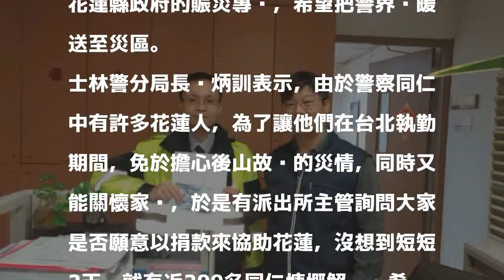士林警募捐17餘萬 棉薄之力助花蓮災戶過年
［記者陳恩惠／台北報導］花蓮6.0強震災情嚴重，造成花蓮地區多棟大樓倒塌傾斜，居民、旅客多人死傷，上百住戶無家可歸，各界紛紛投入救災行動，台北市士林警分局主動號召，分局長黃炳訓發動「募集急難現金解囊相助捐款活動」，短短2天內就募得178750元，已匯入花蓮縣政府的賑災專戶，希望把警界溫暖送至災區。

發表評論評論如下。